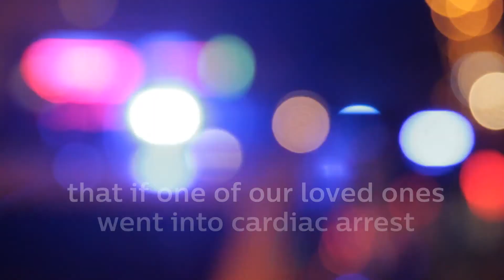Why are Philips AEDs the Most Reliable of All?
Philips automated external defibrillators (AEDs) are created for people who get there first. It is so simple to use that even an untrained individual can save someone's life anytime.